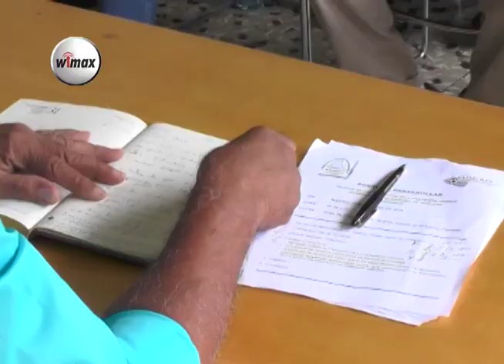Habitantes de Cantón Palo Galán de Usulután piden urgente reparación de carretera Litoral